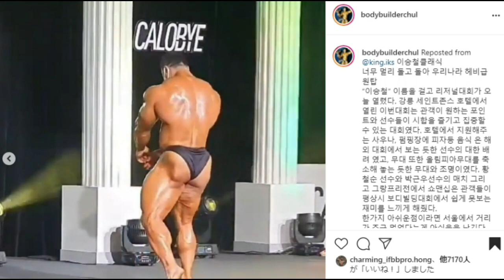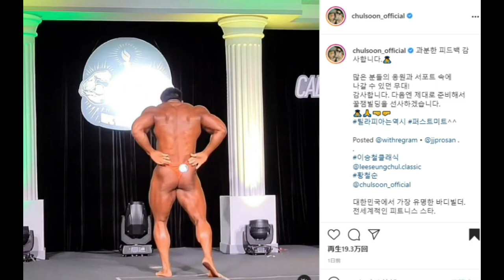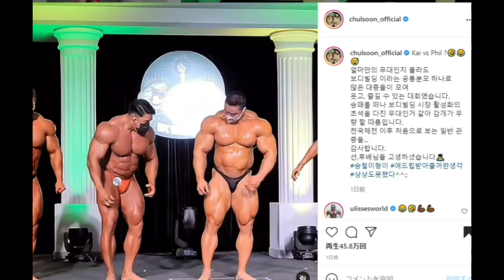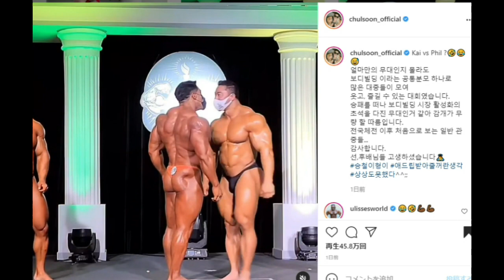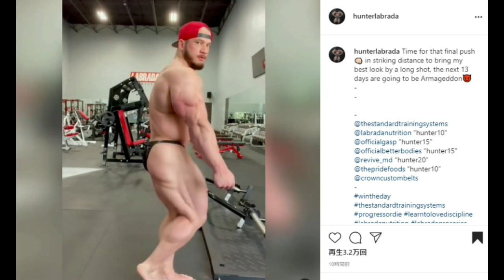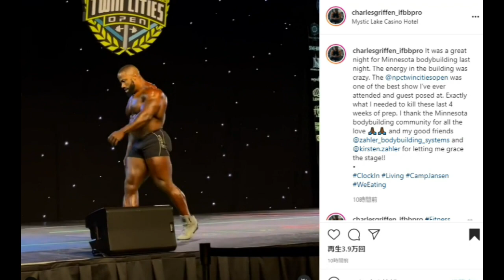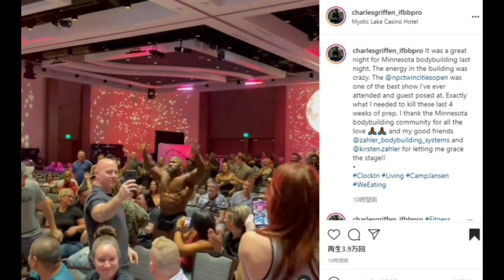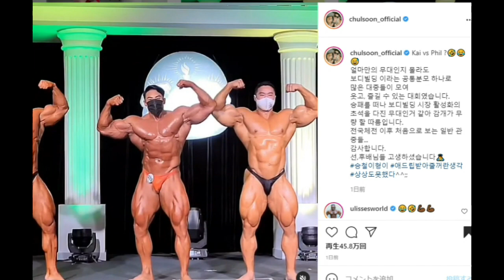【韓国のスーパースター】チュルスンがIFBBプロになる！？＋ ボディビルダー達のアップデート【リー、ハンター、イアン、チャールズ】【ハトクマ】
IFBBプロで大金は稼げないけど、名誉は得れる。
じゃあ1番お金稼げる団体はどこなのだろう。

本日の目次↓
0:08 チュルスンがIFBBプロになる！？
4:26 ハンター・ラブラダ アップデート
6:13 イアン・ヴァリエール＆チャールズ・グリフェン アップデート

常時20%OFFになる割引コード↓↓
T20TomoyaH